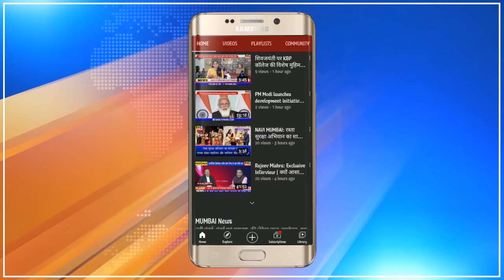NCP नेताओं ने की Property टैक्स घटाने की मांग | Kharghar में नागरी समस्याओं को लेकर हुई चर्चा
PanvelNCP की बैठक में नागरी समस्याओं पर चर्चा। PropertyTax में वृद्धि के खिलाफ होगा आंदोलन
पनवेल महानगर पालिका द्वारा प्रापर्टी टैक्स में की गयी बढ़ोत्तरी के खिलाफ आज राष्ट्रवादी काग्रेस पार्टी के पदाधिकारियों ने खारघर में बैठक की और मनपा के खिलाफ आंदोलन की रणनीति पर चर्चा की. बैठक में पनवेल जिला उपाध्यक्ष बी.ए. पाटिल, आर.एन. यादव, सुरेश पानमंद, महासचिव रामदास नारकर,भाऊसाहेब लबड़े,शहर अध्यक्ष बलिराम नेटके समेत तमाम पदाधिकारी मौजूद थे.